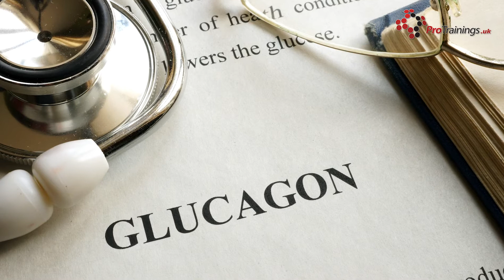Glucagon and Diabetic emergencies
Learn more about Diabetes on our video online Diabetes Awareness course online now